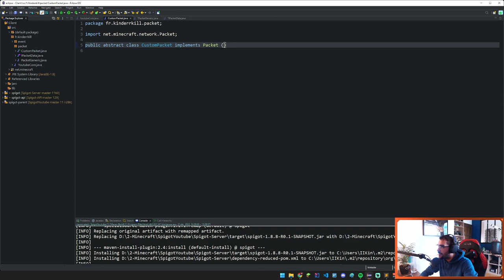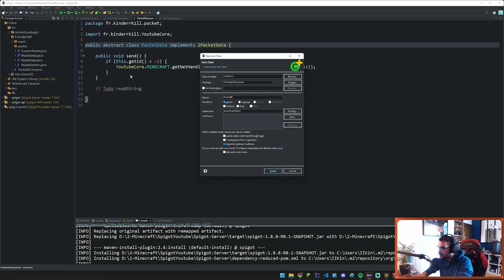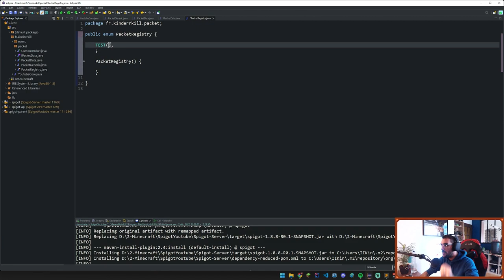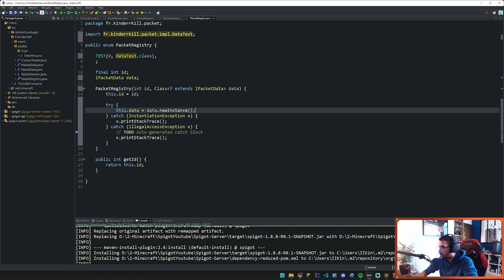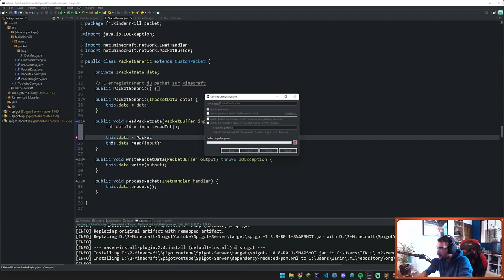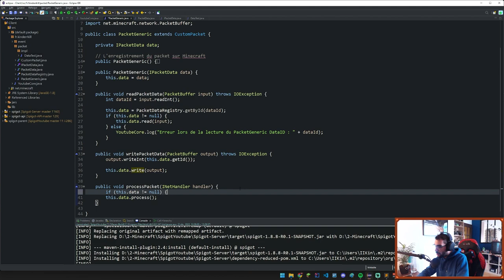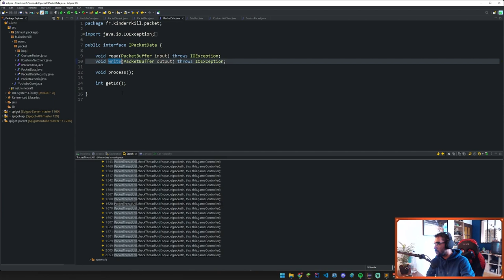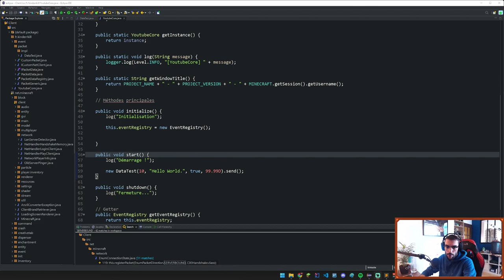LES PACKETS 1/3 -Tutoriel Développement Minecraft - MCP / SPIGOT / PLUGIN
Les packets sont essentiels pour votre projet, point clé de la communication client - serveur...
Maitriser les packets c'est vous donner la possibilité de faire les systèmes de vos rêves et d'égaler tout les plus gros serveurs moddés !

Retrouvez moi pour cette longue vidéo en trois parties afin de maitrisé tout ça ! Mais faite attention à bien regarder chaque minutes des vidéos et plusieurs fois si nécessaire avant de vous jeter sur les commentaires :)

Sommaire :
00:00 Introduction
01:05 Abonnez vous
02:10 Classe CustomPackets
03:29 Classe PacketGeneric
04:35 Classe IPacketData
09:25 Classe PacketData
13:10 Classe PacketRegistry
14:20 Classe DataTest
20:30 Finalisation
30:50 Classe INetHandler
32:25 Finalisation 2#
33:10 Enregistrement du Packet dans EnumConnectionState
34:20 Envoi d'un Packet Client vers Serveur
36:55 Blabla de fin